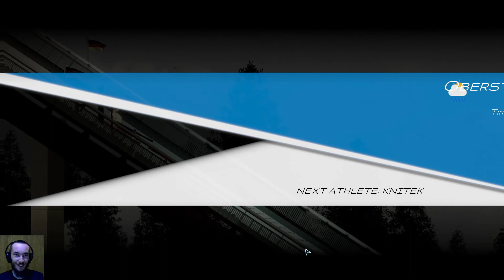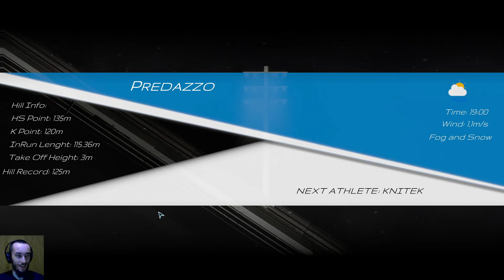Zagrajmy w K-Point Ski Jumping #31